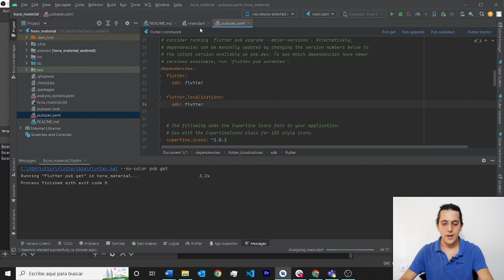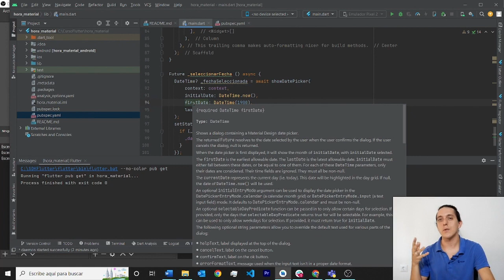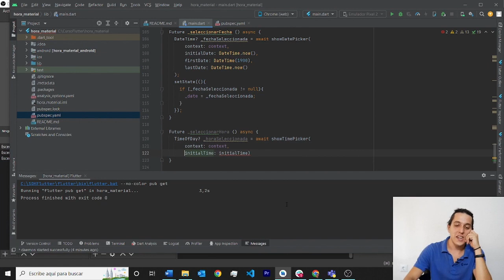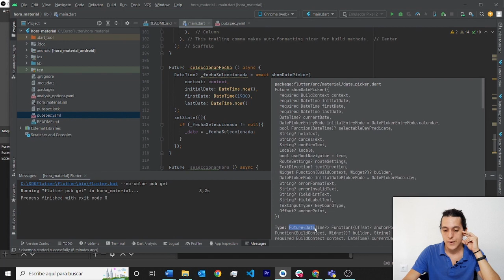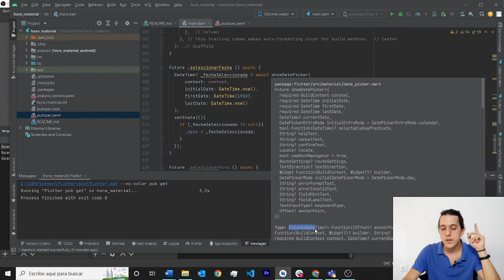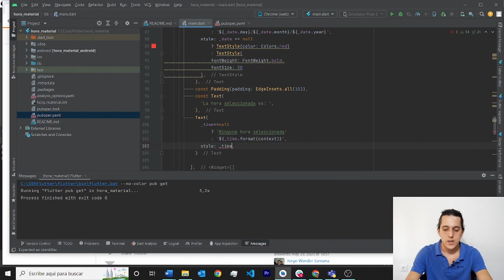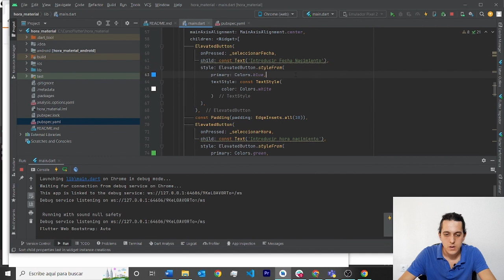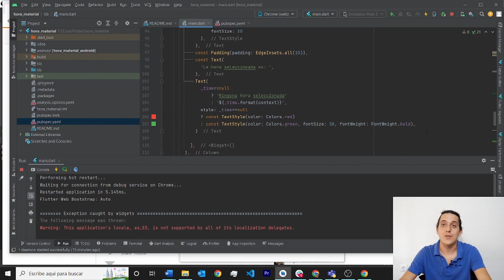7.5 Timepicker - Curso Flutter - OpenBootcamp